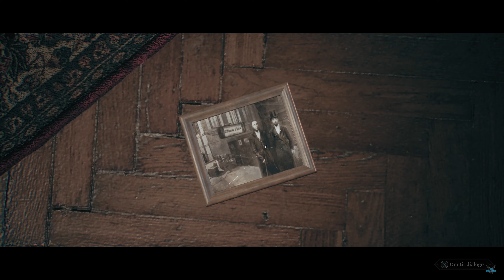The Thaumaturge "ACTO II: Ambiciones de arcilla - Atrae al Golem - Captura BOSS: Salutor Golem" #41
The Thaumaturge "ACTO II: EL QUE NO PIERDE NO GANA - Ambiciones de arcilla - Atrae al Golem con la marca de Ligia - Captura BOSS: Salutor Golem" [PC] #41

Agradecimientos a la web TERMINALS.IO por facilitarnos la Key de este fabuloso juego de
The Thaumaturge - Gracias a ellos podemos subir gameplays de este increible juego! MUCHAS GRACIAS!

The Thaumaturge es un RPG repleto de historia y decisiones moralmente dudosas ambientado en el caleidoscopio de culturas que era la Varsovia de principios del siglo XX. Pero en este mundo existen los salutors, seres místicos que solo los taumaturgos pueden ver y controlar.
Corre el año 1905. Varsovia sigue bajo el yugo del Imperio ruso y sus habitantes son un crisol de gentes de múltiples orígenes, ideas y credos que, a veces, chocan entre ellos: soldados rusos, mercaderes judíos, ciudadanos polacos y un largo etcétera. Pese a las circunstancias, la ciudad es una metrópolis próspera en la que se puede asistir a una glamurosa fiesta de la alta sociedad y luego ser asaltado en un callejón oscuro del barrio de Praga. Una ciudad en la que los sueños y las esperanzas caminan de la mano con los deseos más oscuros.
Los taumaturgos disponen de un don que es a la vez una carga, y esto lo sabe perfectamente Wiktor Szulski, nuestro protagonista, que se ve obligado a regresar a las ajetreadas calles de Varsovia para resolver unos asuntos familiares. El don de la taumaturgia también podría considerarse un asunto familiar, ya que lo comparte con sus antepasados. La taumaturgia ha marcado la vida de Wiktor, ligada a la búsqueda de seres de otros mundos y sus anfitriones. Solo los taumaturgos pueden someter a estos seres, conocidos como salutors, para acceder a secretos ocultos en el alma humana y hablar con la oscuridad, y Wiktor es plenamente consciente de que todos tenemos nuestros demonios...

Plataforma: PC